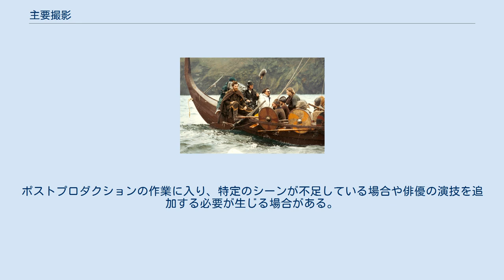主要撮影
ニューアークでの撮影風景 主要撮影（しゅようさつえい、Principal photography）は、映画製作において実際に俳優が撮影セットで撮影を行う段階を意味し、プリプロダクションやポストプロダクションとは異なる。
 主要撮影は、俳優・監督・スタッフへの給料、撮影費（小道具、特殊効果など）など映画製作の中で最も費用が投じられる段階である。
撮影が終了するまで、費用を回収するための完成品が仕上がることがないため、一般的にポイント・オブ・ノーリターンと認識されている。
 通常、フィーチャー映画は撮影が開始する前に保険をかける。
これは、撮影途中にドル箱俳優の事故死やセットの破損、フィルムの消失などの事態が発生した場合に映画が完成できなくなり重大な損失が出るためである。
また、高品質の映画用カメラはレンタルすることが大半で、その際に保険に入っていることが確認できなければレンタルを拒否される。
 映画スタッフ 監督・俳優・カメラマン・音響担当及びそれぞれのアシスタント・スタッフに加え、プロダクション・マネージャーが主要撮影の際には重要な役割を果たしている。
プロダクション・マネージャーは撮影スケジュールの管理や撮影道具の現地搬送の管理などを担当し、大きな企画の際は撮影監督と行動を共にしている。
撮影監督はプロダクション・マネージャーと協力して撮影スケジュールを組み立て、ロケーション・ハンティングを行う。
これに加えて、プロダクション・マネージャーは映画プロデューサーの下でスタッフと俳優の給与を管理する他、映画製作全体も管理する。
 撮影の際にはスクリプターや撮影に関する進捗状況を記録した撮影レポートと、録音や音楽に関する音響レポートなどを作成する他、宣伝用に撮影中のスタッフや俳優の写真を撮影する。
 ロケーション現場での撮影風景 撮影は映画スタジオやモチーフとなるロケーション現場で行われるが、場所の選定には美術的理由の他に経済的理由も考慮される。
映画スタジオでの撮影はスケジュール通りの撮影を可能にするが、背景などの撮影セットの製作に多額の資金が必要になる。
そのため、美術的理由からロケーション現場で撮影されることが多く、撮影道具やスタッフの移動などの面で映画スタジオでの撮影よりも労力がかかる。
初期のころは野外撮影が大半だったが、現代ではCGI技術の使用が増加したことにより、屋内での作業も多くなっている。
 製作側は各国の法律に基いて、ロケーション場所での撮影許可を土地所有者である個人・企業・政府機関から得ることが必要となる。
特に都市部での撮影では、撮影範囲や内容によって使用料が高額になることもある。
撮影場所を確保した後は必要な設備や道具、人員などを確保して撮影日時を調整する。
撮影は脚本のページ順に行われる訳ではなく、俳優のスケジュールや撮影場所の利用時間、季節や天候条件などを考慮するが、原則として、その場所のシーンが複数ある場合は一度で全て撮影する。
 撮影日には、撮影スケジュールに基き予定されているシーンの撮影に参加する俳優を正確に記載した一覧表が用意されている。
一覧表には俳優の情報の他に、撮影シーンの番号、脚本のページ、撮影場所、撮影に必要な設備や道具の情報が記載されている。
 ロケーション現場での撮影風景 撮影の段階に入ると、脚本の最終稿が完成し、セットの建造物なども完成した状態で俳優を呼び撮影する。
撮影の前にはカメラ、光学、音響などを含めた確認テストが行われる。
撮影は主なシーンを担当する撮影班とは別に第2班が存在する。
第2班は独立して撮影を行い、監督と連携してエスタブリッシング・ショットを担当する。
 撮影時間は脚本の長さだけではなく、撮影場所の数にも左右される。
ヨーロッパの90分映画の場合は、通常12〜100日ほどの撮影期間が必要になる。
アメリカ合衆国では企画の規模によって15〜20日、40〜50日、80〜100日に分かれる。
しかし、撮り直しなど事前に把握できない事態が多く存在するため、実際には撮影期間は必要以上に長期間に及ぶことが大半である。
アナログカメラを使用した際には、前日に撮影した映像を監督・撮影監督・プロデューサーが確認して修正する必要があるかを検討する。
デジタルカメラを使用した場合は撮影直後に確認することが多く、映像が不十分な場合は当日中または日を置いて撮り直される。
 撮影が終了した際は「ラップ」と呼ばれ、撮影終了を祝いパーティーが開催される。
ポストプロダクションの作業に入り、特定のシーンが不足している...